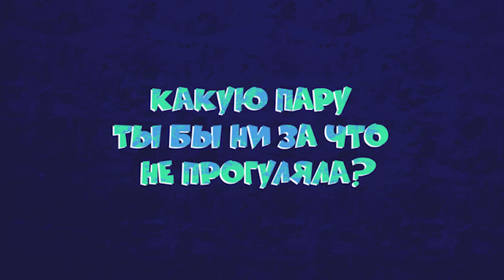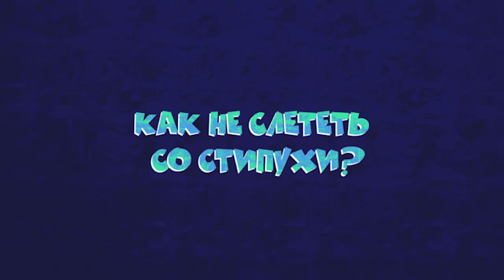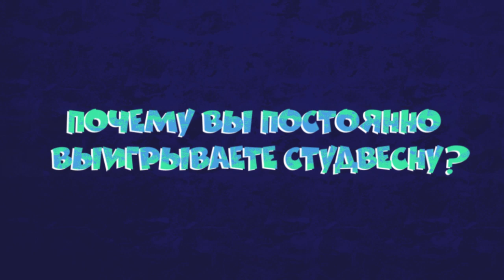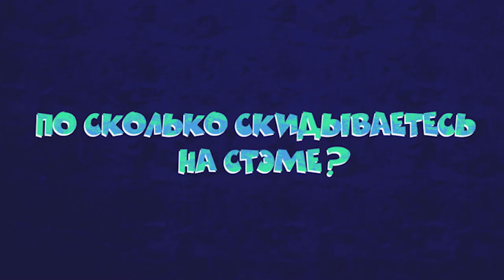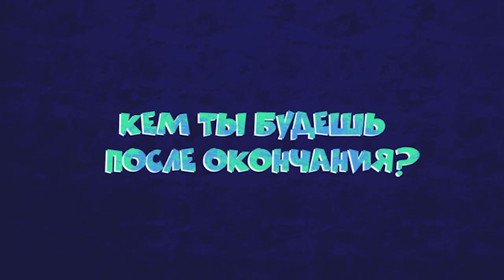10 глупых вопросов студенту СГЭУ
Задали 10 глупых, но интересных вопросов Студентке СГЭУ
Сколько у них стипуха❓
Платят ли они за СТЭМ❓
И как попасть в общагу после отбоя❓
Новый формат поможет тебе узнать внутряки других уников Самары
Ссылка на группу в вк: